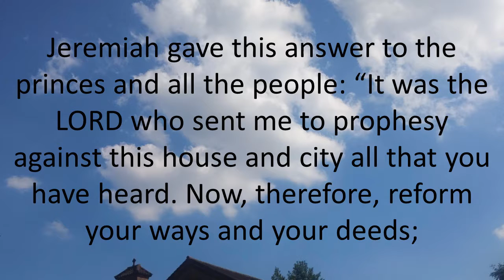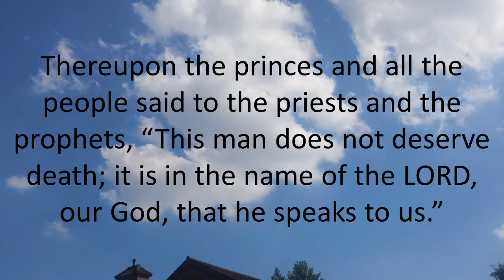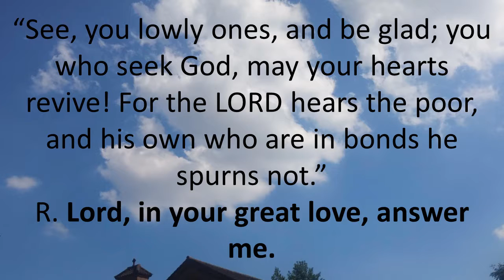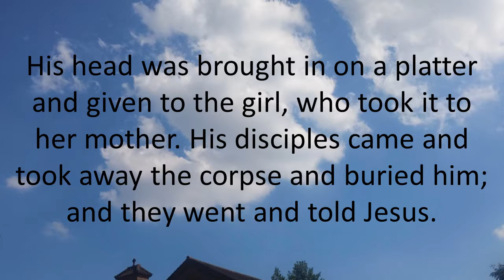Daily Bible Reading 30 July 2016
Saturday of the Seventeenth Week in Ordinary Time
Lectionary: 406
Reading 1 JER 26:11-16, 24

The priests and prophets said to the princes and to all the people,
“This man deserves death;
he has prophesied against this city,
as you have heard with your own ears.”
Jeremiah gave this answer to the princes and all the people:
“It was the LORD who sent me to prophesy against this house and city
all that you have heard.
Now, therefore, reform your ways and your deeds;
listen to the voice of the LORD your God,
so that the LORD will repent of the evil with which he threatens you.
As for me, I am in your hands;
do with me what you think good and right.
But mark well: if you put me to death,
it is innocent blood you bring on yourselves,
on this city and its citizens.
For in truth it was the LORD who sent me to you,
to speak all these things for you to hear.”

Thereupon the princes and all the people
said to the priests and the prophets,
“This man does not deserve death;
it is in the name of the LORD, our God, that he speaks to us.”

So Ahikam, son of Shaphan, protected Jeremiah,
so that he was not handed over to the people to be put to death.

R. (14c) Lord, in your great love, answer me.
Rescue me out of the mire; may I not sink!
may I be rescued from my foes,
and from the watery depths.
Let not the flood-waters overwhelm me,
nor the abyss swallow me up,
nor the pit close its mouth over me.
R. Lord, in your great love, answer me.
But I am afflicted and in pain;
let your saving help, O God, protect me.
I will praise the name of God in song,
and I will glorify him with thanksgiving.
“See, you lowly ones, and be glad;
you who seek God, may your hearts revive!
For the LORD hears the poor,
and his own who are in bonds he spurns not.”
Alleluia MT 5:10

Blessed are they who are persecuted for the sake of righteousness

Herod the tetrarch heard of the reputation of Jesus
and said to his servants, “This man is John the Baptist.
He has been raised from the dead;
that is why mighty powers are at work in him.”

Now Herod had arrested John, bound him, and put him in prison
on account of Herodias, the wife of his brother Philip,
for John had said to him,
“It is not lawful for you to have her.”
Although he wanted to kill him, he feared the people,
for they regarded him as a prophet.
But at a birthday celebration for Herod,
the daughter of Herodias performed a dance before the guests
and delighted Herod so much
that he swore to give her whatever she might ask for.
Prompted by her mother, she said,
“Give me here on a platter the head of John the Baptist.”
The king was distressed,
but because of his oaths and the guests who were present,
he ordered that it be given, and he had John beheaded in the prison.
His head was brought in on a platter and given to the girl,
who took it to her mother.
His disciples came and took away the corpse
and buried him; and they went and told Jesus.